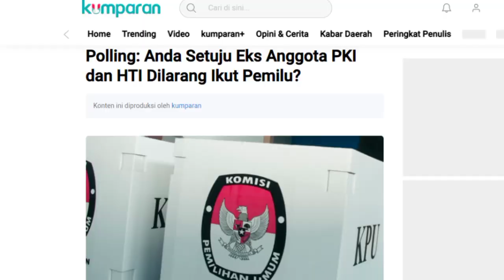TIM SUHARTOYO | BABAK PENYISIHAN | UNISSULA LAW FAIR 2021